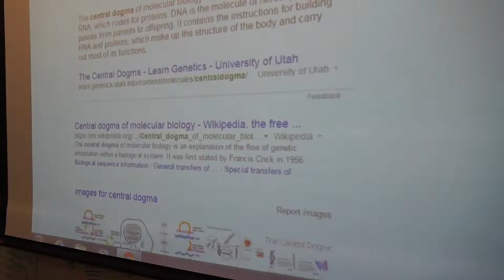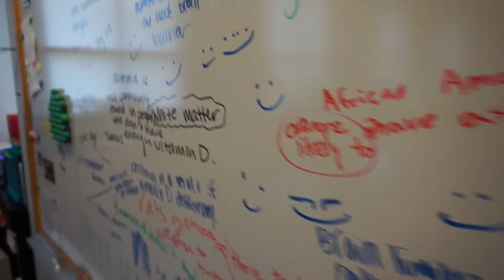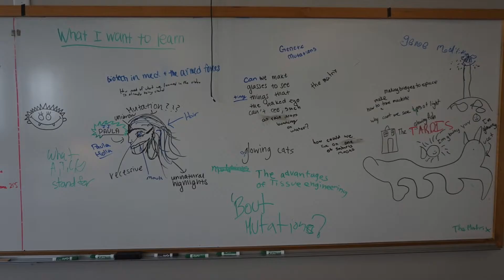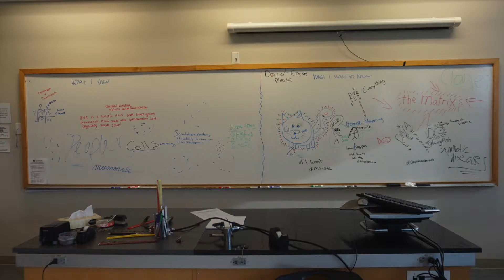Biotech Experience 2015